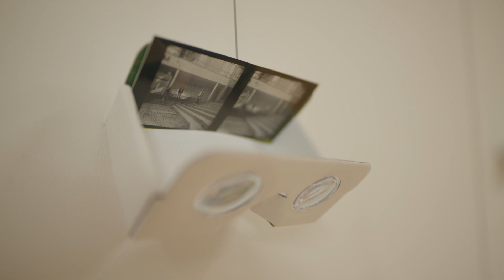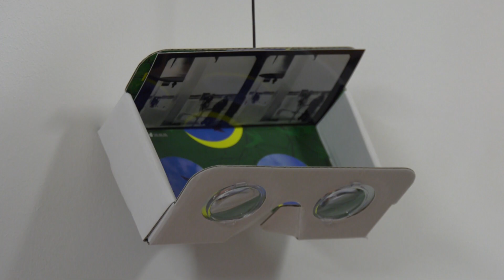akademia labirynt workshop mirek koch DE